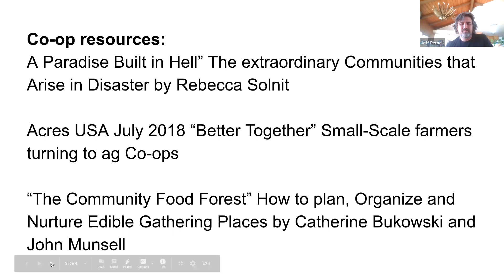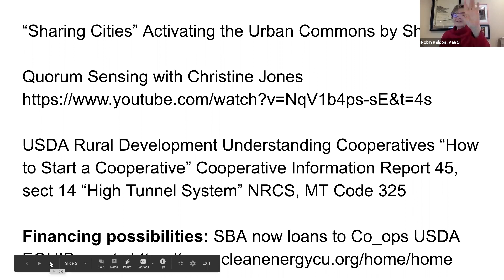Subterranean Greenhouse Virtual Tour - South Dakota late December 2020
Join us for a late December virtual tour of the Horsted's DIY subterranean greenhouse in South Dakota. The Horsteds have modified the Russ Finch "Greenhouse in the Snow" model to include aquaponics. Seeking to be sustainable, profitable and off-grid.

RESOURCES (gratefully curated by John Brown, AERO and NPRC member):
(1) Greenhouse in the Snow:
Manual:
Russ Finch
Alliance Nebraska 69301
Price of material from Russ:
102’ @ $146/‘ = $14,892 + $12,000 local materials
This gives a completely automated system with unlimited consultation.
Co-op Provides labor and excavation, plants and soil.

(2)
“The Forest Garden Greenhouse”
How to design and Manage an Indoor Permaculture Oasis by Jerome
Osentowski

(3) Joe and Brenda Clark Earth battery outside Kalispell. Big AERO supporters. You Tube channel: How to Farm and Garden

(4) Cooperative resources
A Paradise Built in Hell” The extraordinary Communities that Arise in
Disaster by Rebecca Solnit
Acres USA July 2018 “Better Together” Small-Scale farmers turning
to ag Co-ops
“The Community Food Forest” How to plan, Organize and Nurture
Edible Gathering Places by Catherine Bukowski and John Munsell
“Sharing Cities” Activating the Urban Commons by Shareable
USDA Rural Development Understanding Cooperatives
“How to Start a Cooperative” Cooperative Information Report
45, sect 14
“High Tunnel System” NRCS, MT Code 325

(5) Financing Possibilities:
SBA now lends to Co_ops
USDA EQUIP grants

(6) Looking at the question "Why?"
“No One is Too Small To Make A Difference” by Greta Thunberg
“The Local Food Revolution” by Michael Brownlee
“The Dream of the Earth” by Thomas Berry
“Climate, A New Story” by Charles Eisenstein
“The Children’s Fire” Heart Song of a People by Mac Macartney
“From What Is to What If” by Rob Hopkins of Transition Town
movement

(7) Urban Inspiration
For some urban inspiration, this material on Micro-Forests is
so inspiring!